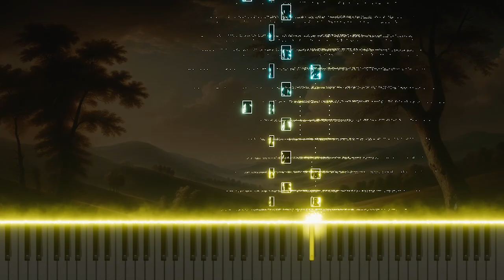Vivaldi's 'La cetra' Op.9 No.4 in E RV263a 3.Allegro non molto: Piano Arrangement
This is a piano arrangement of Antonio Vivaldi's 'La cetra,' Op.9 No.4 in E RV263a, 3.Allegro non molto. This version reinterprets the calm rhythm and lively melody, offering a fresh experience of Vivaldi’s classical charm.